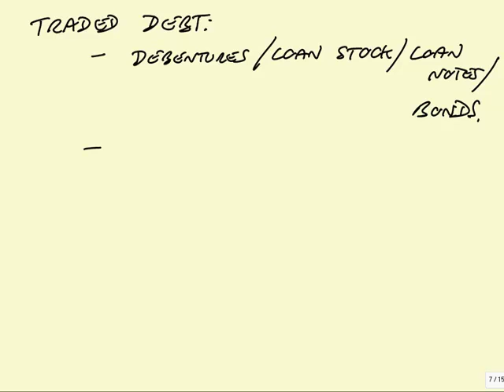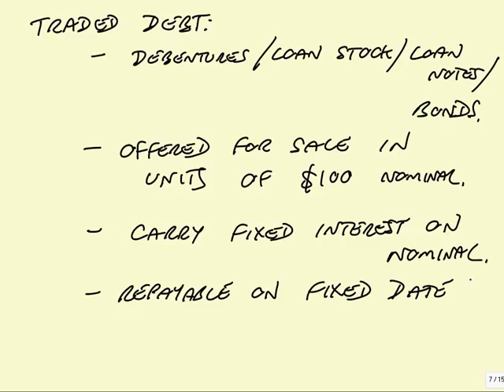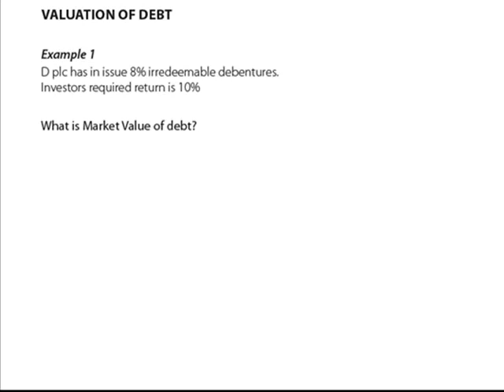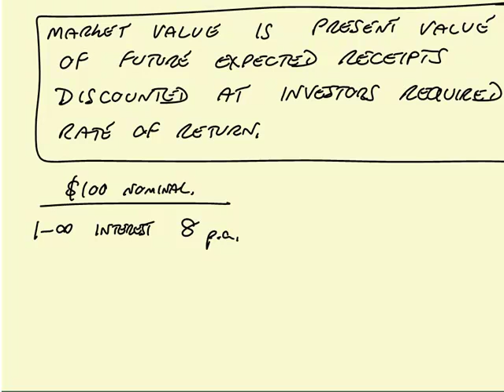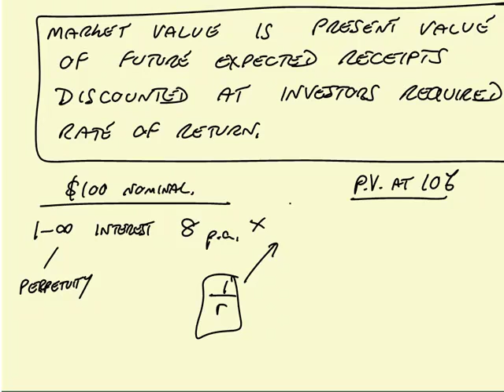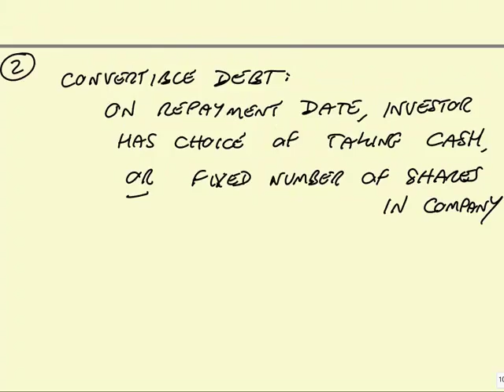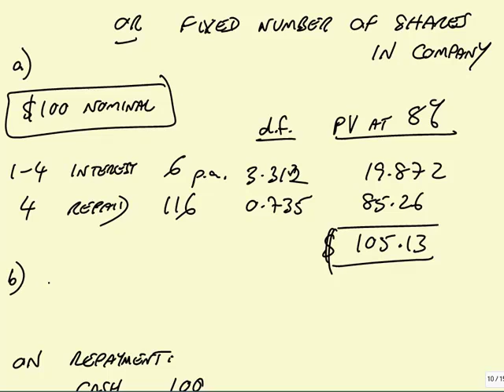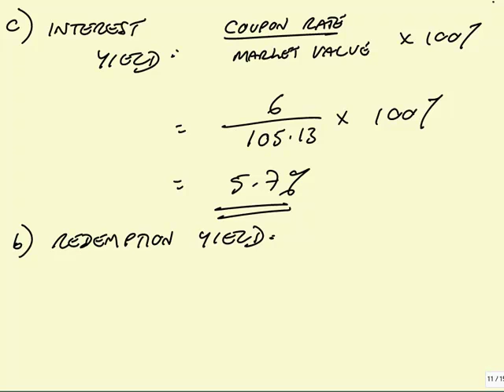ACCA F9 Revision Sources of Finance: Value of Debt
Free lectures for the ACCA F9 Financial Management